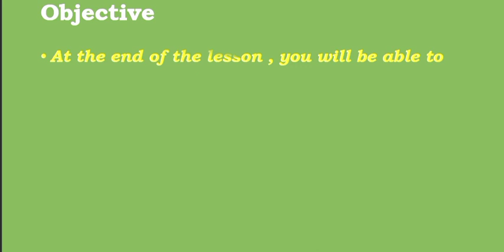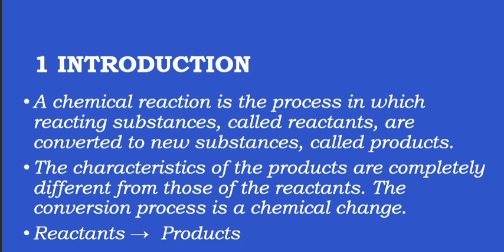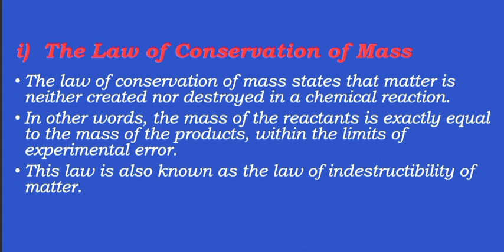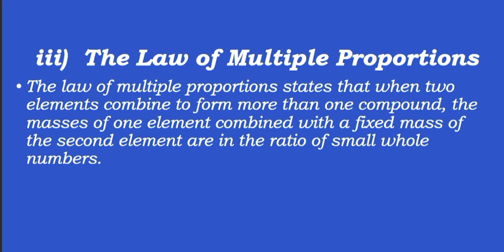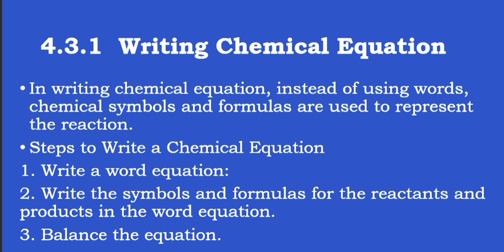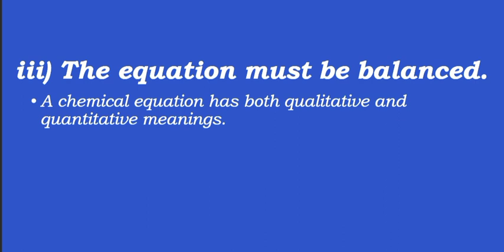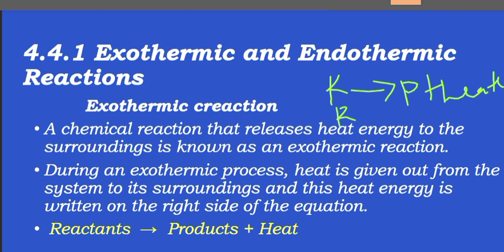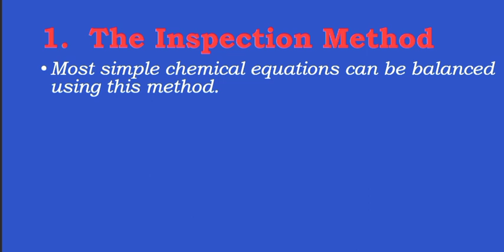chemistry for Grade 9 unit 4 part 1 About chemical reactions and stoichiometry